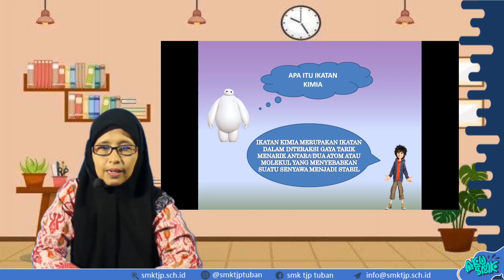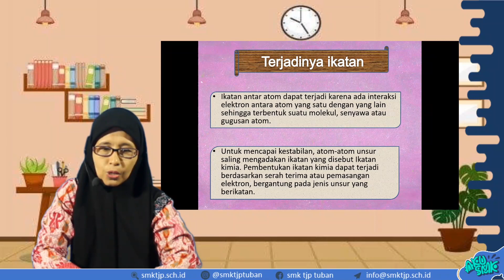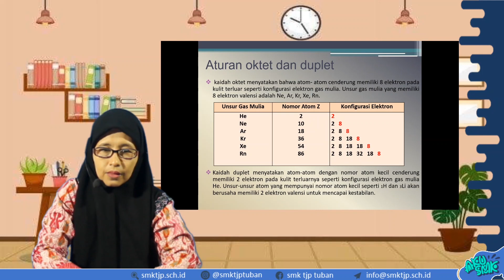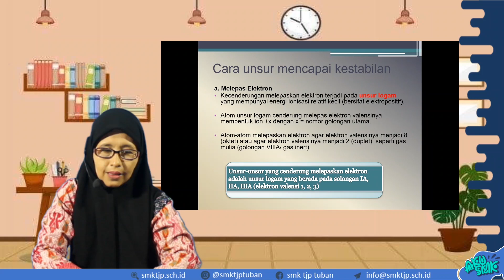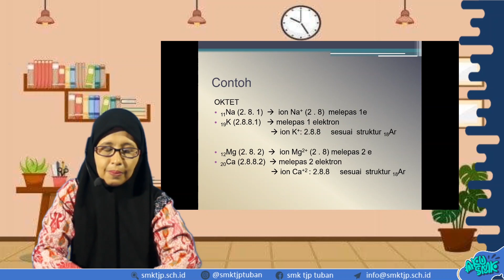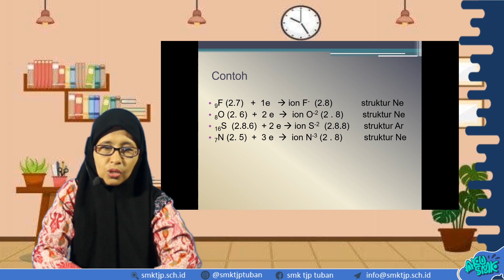Konsep Ikatan Kimia, Kimia Kelas X SMK Taruna Jaya Prawira Tuban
Simak yuk video pembelajaran Kimia Kelas X hari ini...

Pada video ini, kita akan mempelajari Konsep Ikatan Kimia .

Jangan lupa Absen pada kolom komentar dengan format:
Nama